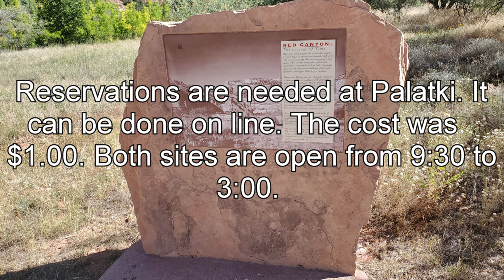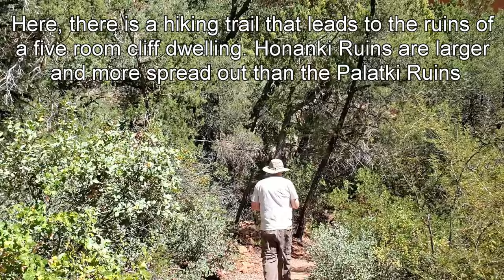Palatki and Honanki Native American Cliff Dwellings Sedona Arizona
Join us as we take you on a tour of the Palatki and Honanki Native American Cliff Dwellings in Sedona Arizona. These are very special sites. Remember to be respectful when visiting. Take care, Ramblin Pam

Oyasumi Nasai - Mandala Dreams